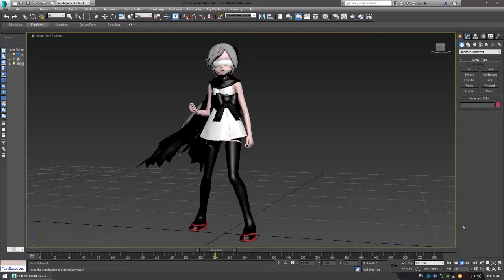Voice TEST - [Spanish-FATUM-ANIM01-v2]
"Por Daisy"  mucho mejor que le v1, mucho mejor -  [Spanish-FATUM-ANIM01-v2]

Voz de FATUM por:
Gabriela Belen